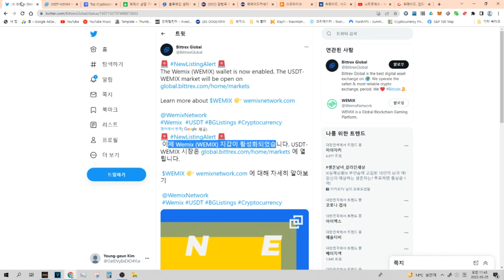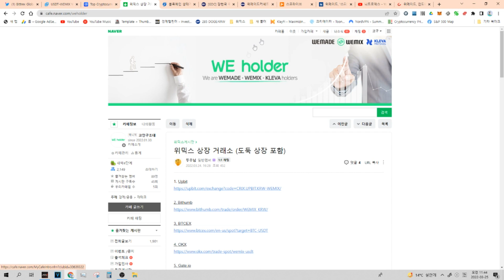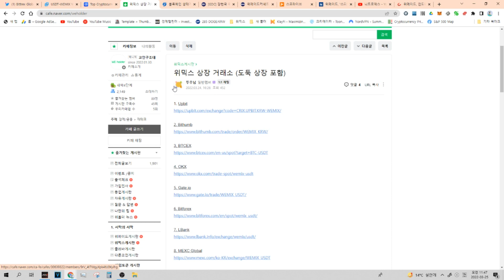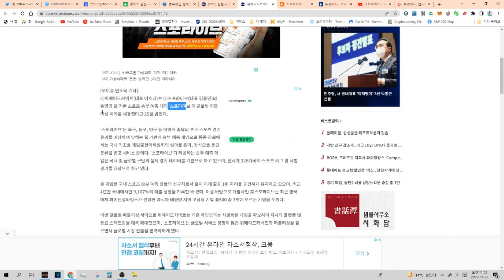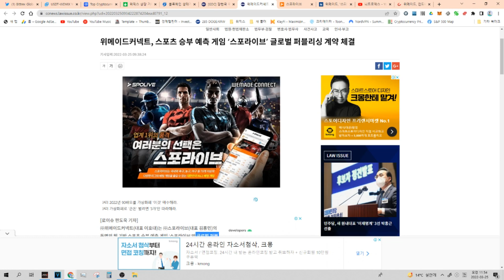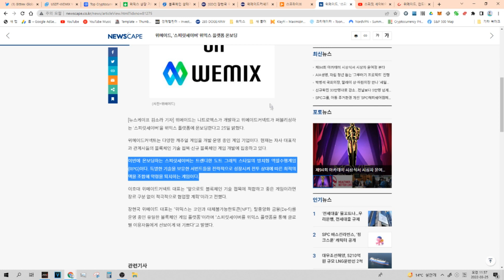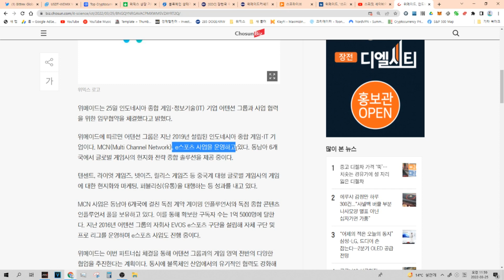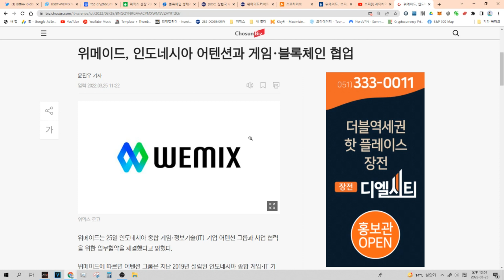위믹스 상장 소식!! 위메이드의 새로운 자금조달 방법은??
위메이드,위믹스,클레바,P2E 게임 커뮤니티 위홀더

노드 VPN 70% 할인 + 1 달 무료 혜택이 주어집니다. 저렴하게 사용해 보세요!!
링크를 누르면 자동으로 할인이 적용됩니다.

채널에 가입하여 도지코인 이모티콘과 배지를 사용해보세요!!
찐팬 혜택으로 찐팬 전용 녹화 방송을 시청 하실 수 있습니다.